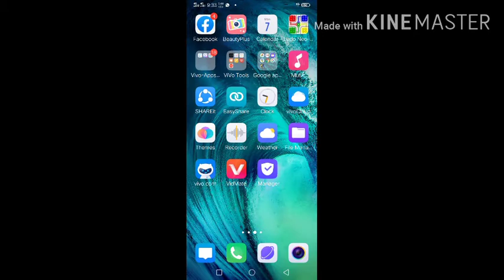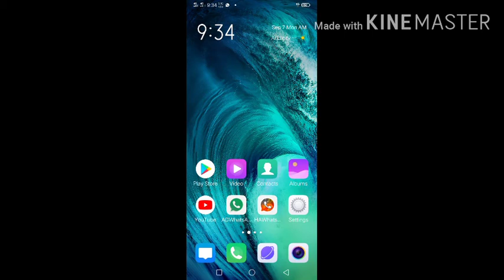How to save facebook photos in mobile gallery...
Ham Facebook se photos Kaise apne mobile mein download kar sakte hain